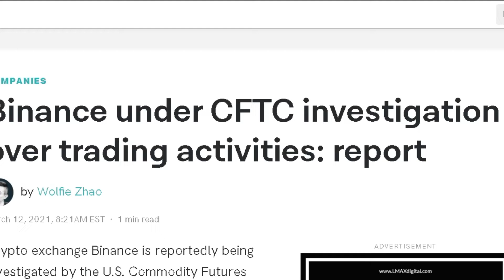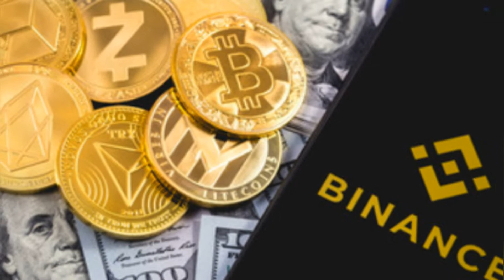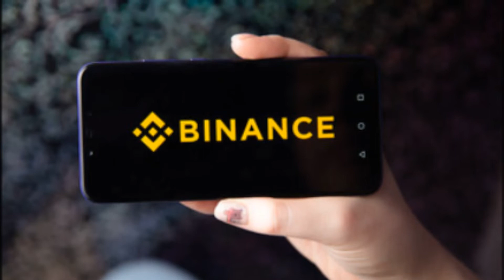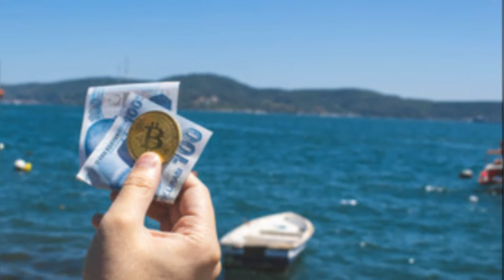Binance under CFTC investigation over trading activities in 2021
Binance under CFTC investigation over trading activities